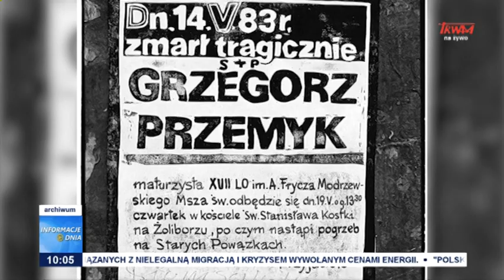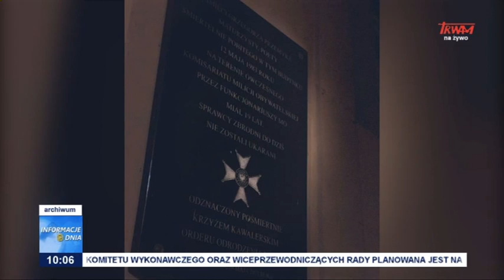Upamiętnienie Grzegorza Przemyka